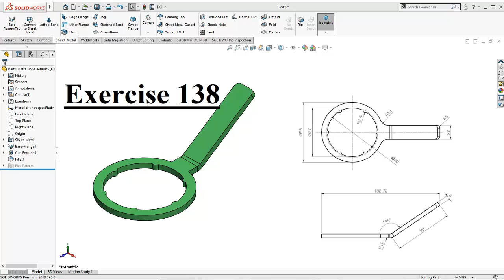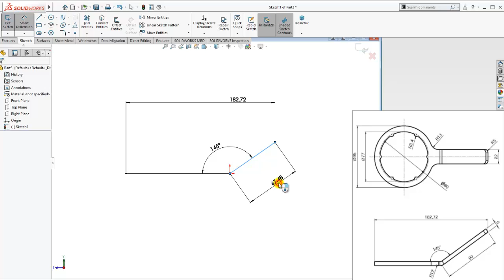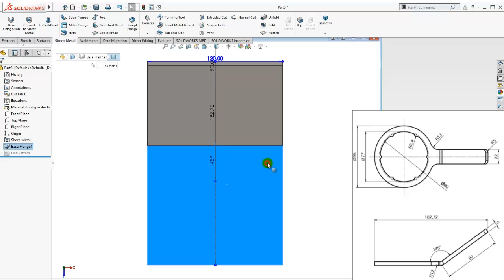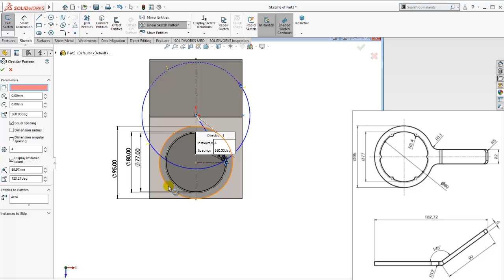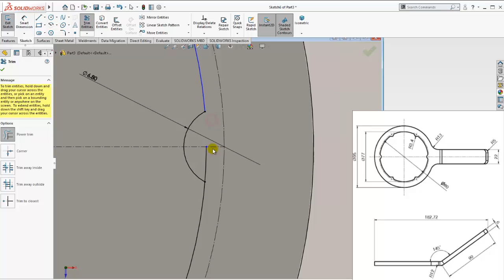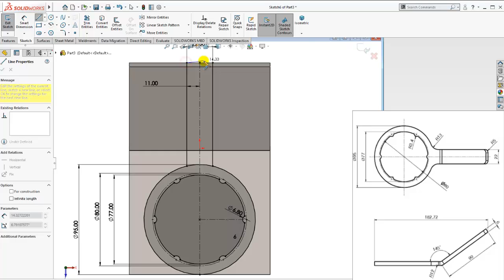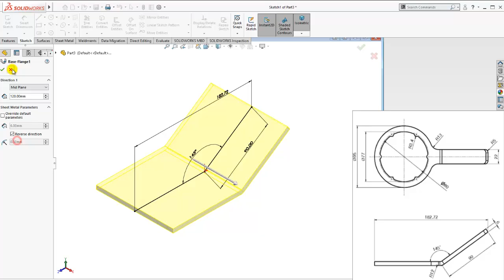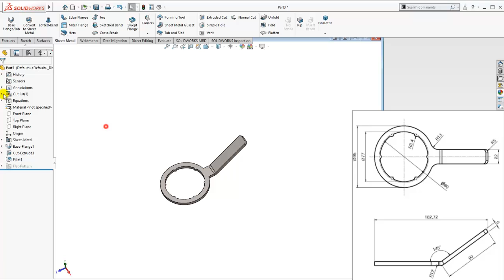SolidWorks Tutorial For Beginners | Exercise 138